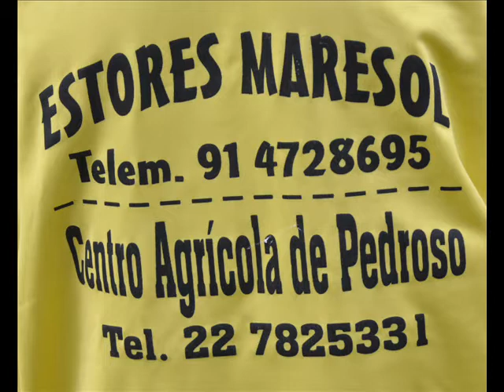Paradela outra equipa de Pedroso 2